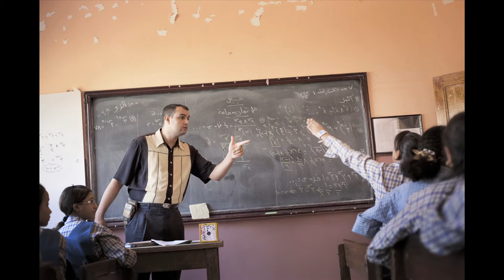Nermeen, la présidente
Lumineuse et ambitieuse, Nermeen, à15 ans, rêve d’être la première femme Présidente de l’Égypte, même pour un an, pour que les choses changent réellement dans son pays.